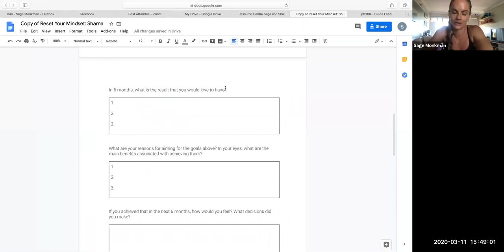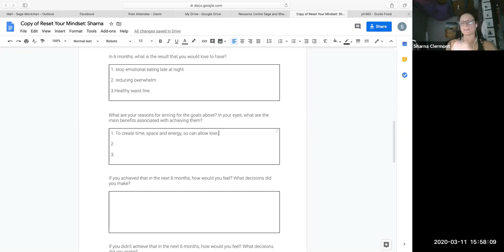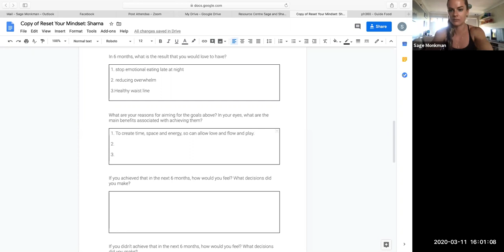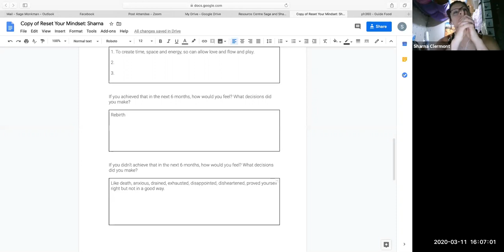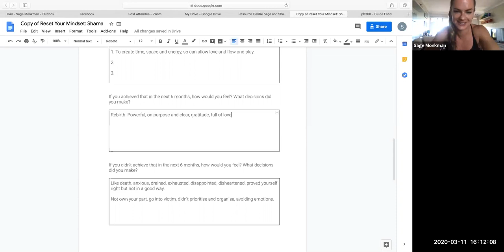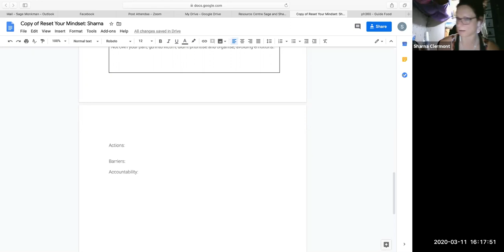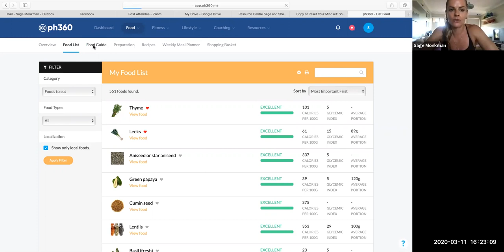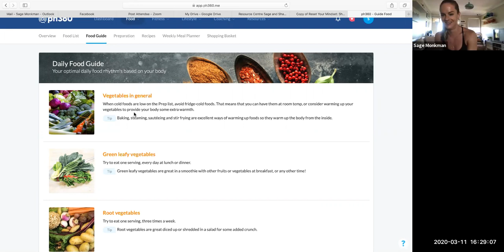Sage Reset Your Mindset Recording